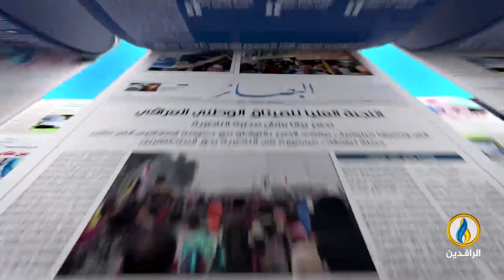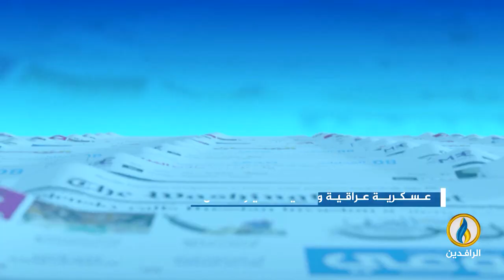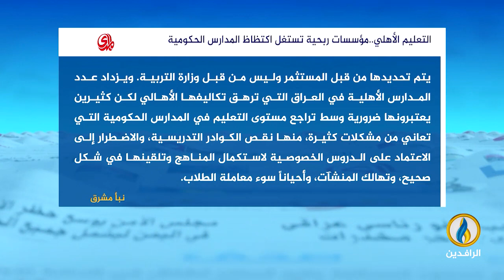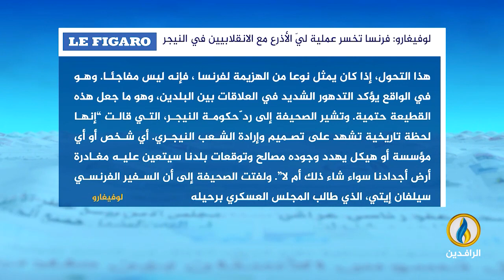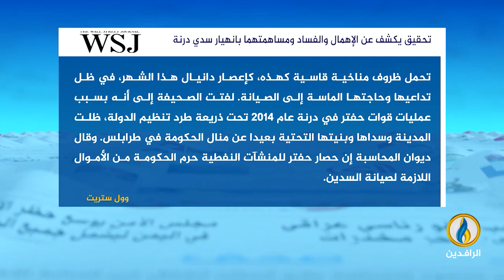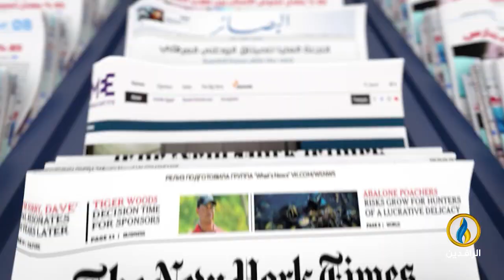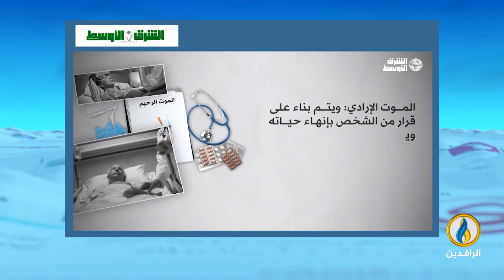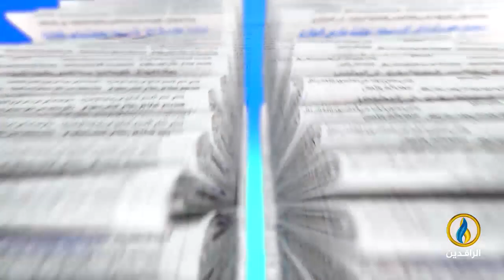صدى_الأقلام | 27 - 9 - 2023